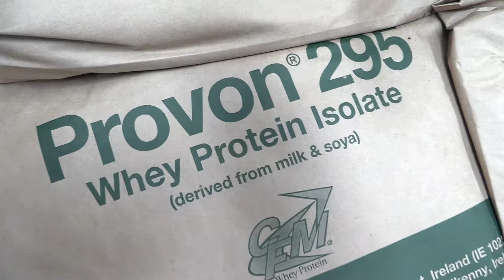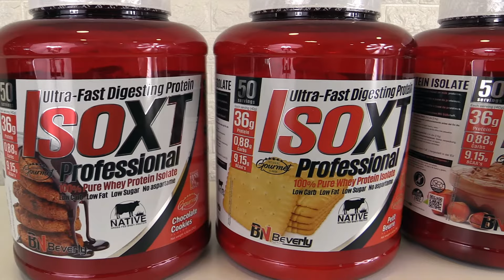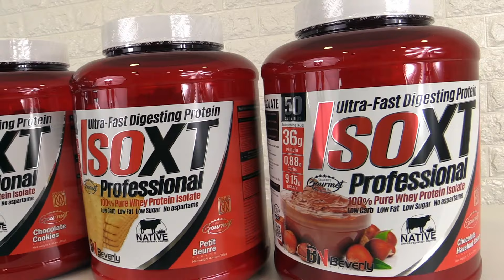Aislado de proteína de suero, qué es y cómo tomarla.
Aislado de Proteína de suero qué es, para qué sirve y como tomarla. Por el experto en nutrición y campeón del mundo Juan Castrejon. Whey Protein Isolate what it is, what it is for and how to take it. By nutrition expert and world champion Juan Castrejon